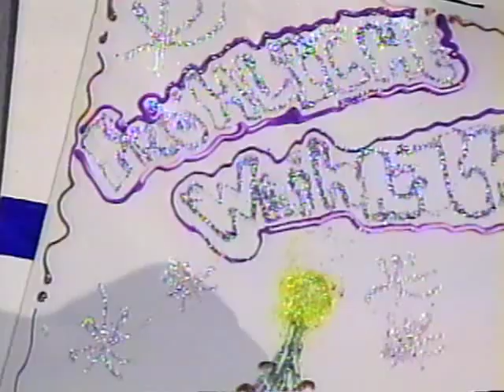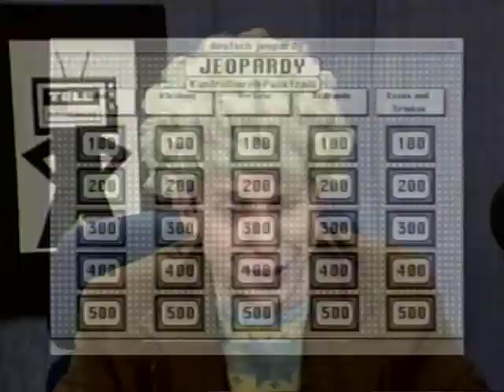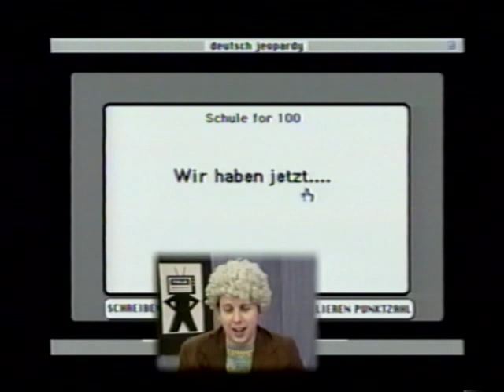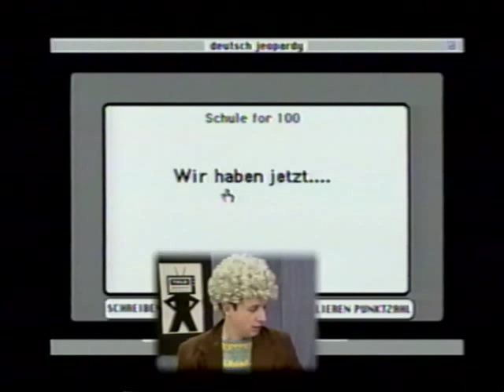xmascards jeopardy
Recorded live from Denver public access cable